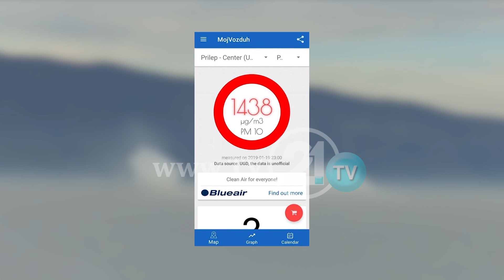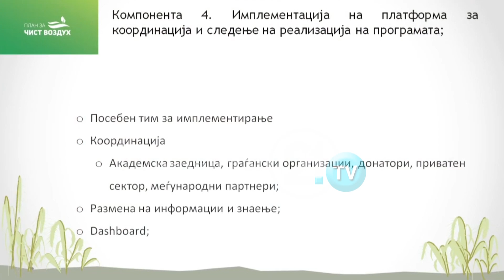МАКЕДОНИЈА СЕ ГУШИ ВО ЗАГАДЕН ВОЗДУХ, АКТИВИРАНИ МЕРКИТЕ ПРОТИВ ЗАГАДУВАЊЕТО